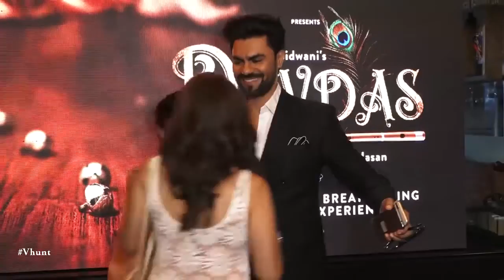Bollywood Celebs At The Unveiling Of First Look Of Play Devdas | Bollywood Celebs Interview 2018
Watch Now: Bollywood Celebs At The Unveiling Of First Look Of Play Devdas.